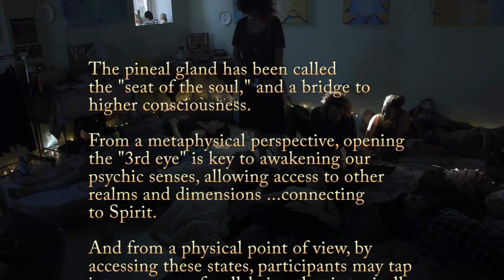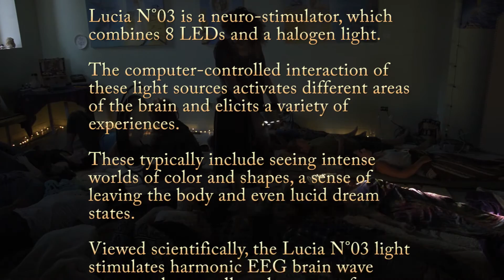Sound & Light Concert with Lucia N03 at Light Space Denver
In Colorado, filming and researching The Traveling Light Machine - Lucia N3 at Light Space Denver, a mind-mirror that allows the voyager to travel within one's "interior landscape." This device has been tested by monks in Lhasa Tibet who affirm that it produces the equivalent of a deep, meditative, transcendental  state.